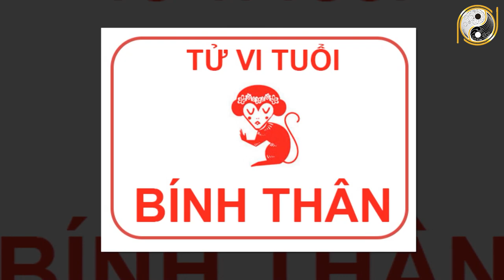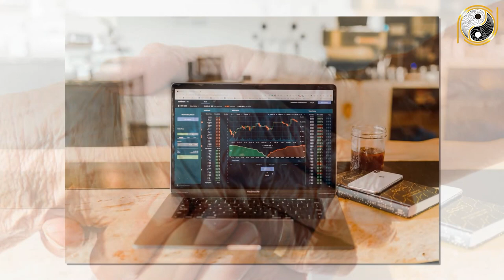Tử Vi Trọn Đời Tuổi Nhâm Thìn 1952 Nữ mạng Năm 2022 Nắm Được Thiên Cơ, Thần Phật Che Chở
01. Linh phù giải hạn
02. Hồ lô hóa giải Ngũ Hoàng
03. Mai Hoa Phú Quý
04. Gương bát quái tinh cầu
05. Kim bài thái tuế 2023
06. Vòng tam hợp Dần Ngọ Tuất
07. Vòng tam hợp Thân Tý Thìn
08. Vòng tam hợp Hợi Mão Mùi
09. Vòng Tam Hợp Tỵ Dậu Sửu
10. Bát bảo tâm kinh
11. Minh Quang pháp bảo cầu
12. Minh Quang pháp bảo lục giác
13. Tỳ Hưu Lộc Tài (Đồng)
14. Tỳ Hưu Khai Vận ( Bạch Ngọc)
15. Bách Niên Tụ Tài ( tụ tài lộc)
16. Song long ngọc ấn ( ấn thăng quan)
17. Kim bài ngũ Lộ Thần Tài
18. Hồ lô bình an ( treo xe)
19. Móc khóa văn xương
20. Ống bút văn xương gỗ đào
21. Bút văn xương gỗ đào
22. Bút văn xương gỗ đào nhỏ
23. Hoa mai kim tiền ( mạ vàng )
24. Các vật phẩm phong thủy khác Tử Vi Trọn Đời Tuổi Nhâm Thìn 1952 Nữ mạng Năm 2022 Nắm Được Thiên Cơ, Thần Phật Che Chở